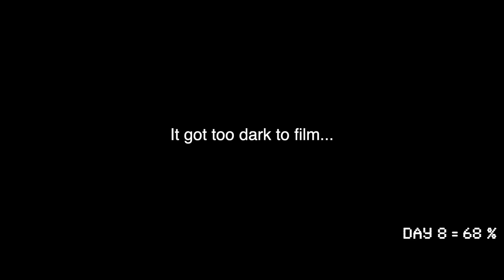Micro Goals - Can I Shoot 80%?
We often get caught up in crafting these big lofty goals that may take years to materialize.  But what about the small goals?  Sometimes they feel just as good to accomplish, especially if it's been a while since you last proclaimed that you were victorious over something you set out to do.

What's one micro-goal you have? Write it down and see how long it takes you to achieve it.